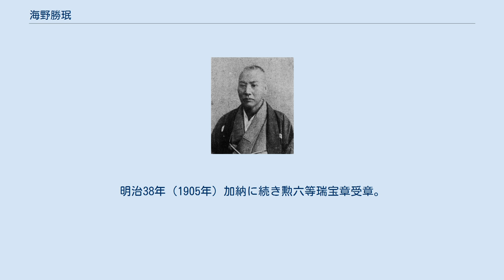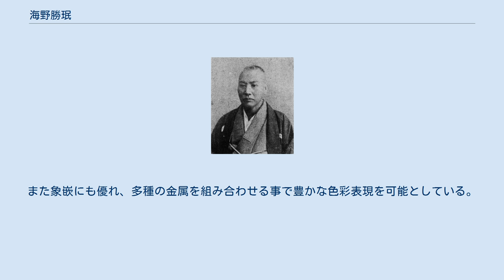海野勝珉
海野勝珉 海野 勝珉（うんの しょうみん、天保15年5月15日（1844年6月30日） - 大正4年（1915年）10月6日）とは、彫金家である。
幼名・竹次郎。
別号は東華斎、芳州。
 常陸国・水戸にて、伝右衛門の四男として生まれる。
叔父にあたり水戸藩士だった初代・海野美盛に金属彫刻を学ぶ。
更に美盛の紹介で、当時水戸彫金界の泰斗だった同藩士・萩谷勝平から金属工芸の諸技術を収めて、基平と名乗った。
「勝珉」の名は、師・萩谷勝平の「勝」と江戸時代の名彫金家・横谷宗珉の「珉」を合わせ後に名乗ったものと考えられる。
また水戸時代には、安達梅渓に絵を、武庄次郎に漢籍も学び、高い教養も身につけている。
 明治初年上京、明治9年（1876年）駒込千駄木町で開業した。
明治10年（1877年）第1回内国勧業博覧会、明治14年（1881年）第2回内国勧業博覧会で褒状。
明治23年（1890年）、第3回同博覧会で「蘭陵王」で妙技一等賞。
翌年東京美術学校助教授となり、先達で同校教授だった加納夏雄に師事し更なる研鑽を積む。
明治27年（1894年）同教授、翌年の第4回内国勧業博覧会では審査員。
明治29年（1896年）6月30日には帝室技芸員を拝命。
明治38年（1905年）加納に続き勲六等瑞宝章受章。
大正4年に逝去後は、従四位勲四等に叙せられた。
 加納と同じく、鋭角な刃先を持つ小刀のような鑿で金属を彫る片切彫を得意とした。
また象嵌にも優れ、多種の金属を組み合わせる事で豊かな色彩表現を可能としている。
 墓所は豊島区駒込の染井霊園。